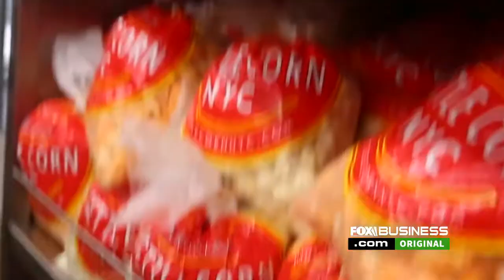Kettle Corn NYC Fox Business Feature National Popcorn Day